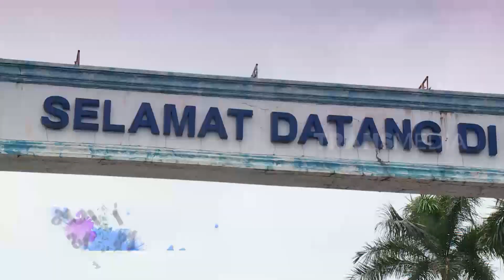KRUPUK MLARAT SI ANTI MINYAK | SECRET STORY (10/04/22)